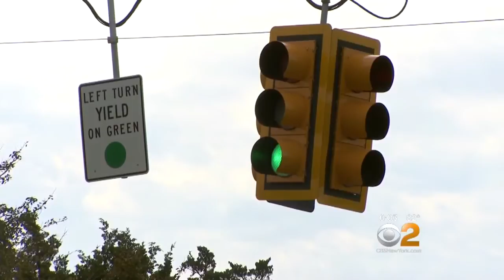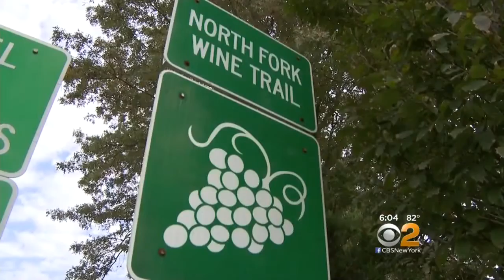LI Wine Country Limo Issues